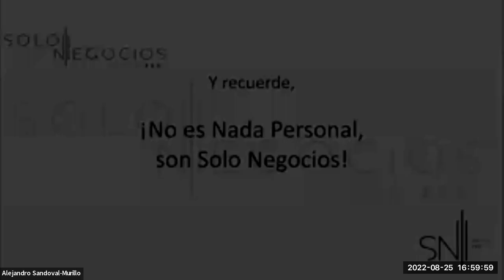[SNR] Solo Negocios Radio del 25 de agosto de 2022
Entrevista: José Roberto Carlos Campoya de Mechrobotics con el tema Robo Jam.